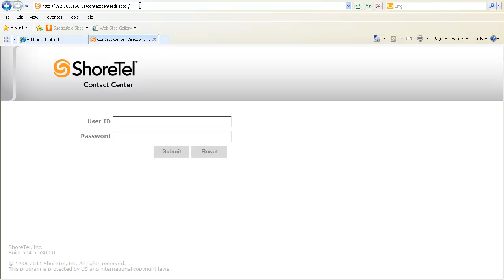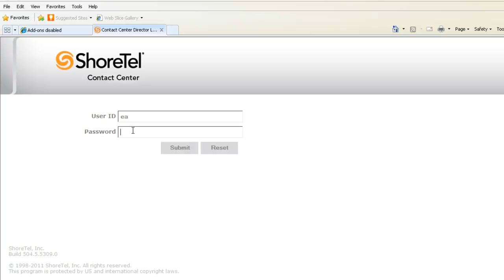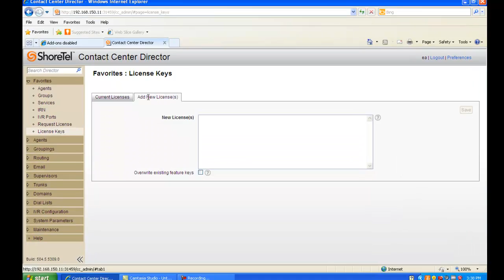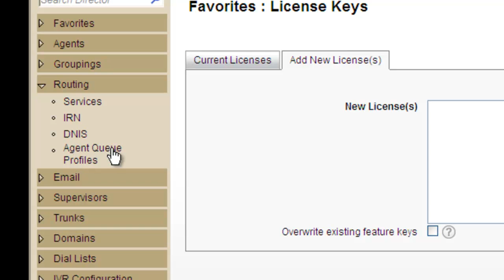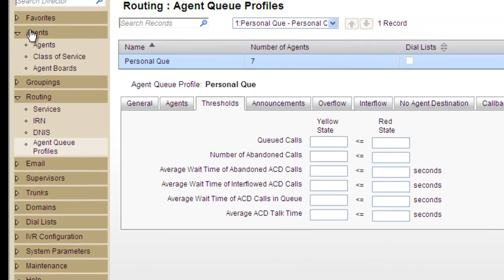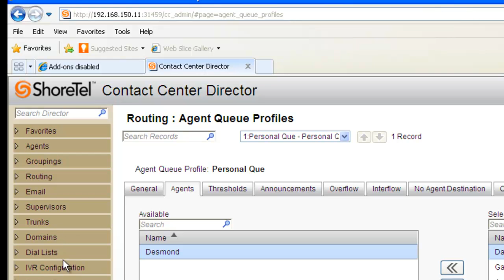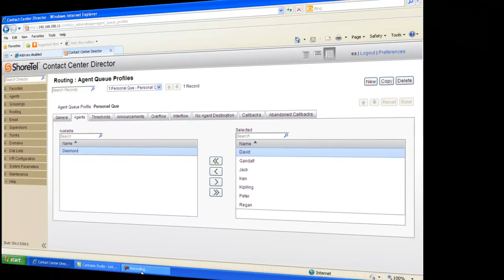ShoreTel ECC Version 7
What is new in Version 7 of ShoreTel Contact Center? Browser based administration; Personal Queues; Software License Keys and no more dongles! ShoreTel Recently announced the availability of Version 7 of the Enterprise Contact Center.  It is not secret that I am a big fan of this product, so I was anxious to see what the new version had to offer.